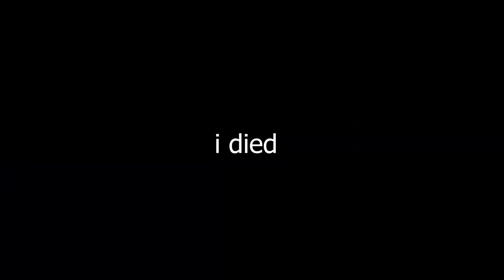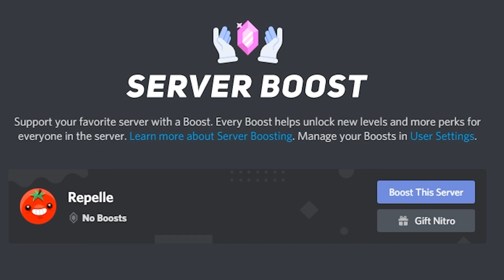lets Play Neon Boost | Random Steam Games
Neon Boost is a frenetic First Person Platformer based on mechanics like Rocket-Jump or Wall-Run. Run across 3 different worlds to get the best times! Run, Wall-Run, Slide, and most importantly, use your weapon to Rocket - Jump and get over the obstacles!